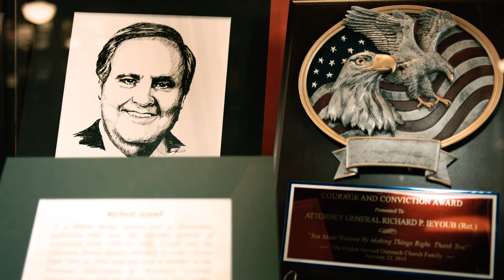Richard Ieyoub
Richard Ieyoub is a Baton Rouge lawyer and a Democratic politician who was the attorney general of Louisiana from 1992 to 2004. Ieyoub was the Calcasieu Parish district attorney in Lake Charles from 1984 to 1992 and was also a member of the National Association of Attorneys General. Ieyoub is now with the Baton Rouge firm Couhig Partners. His office has been nationally recognized for combating underage drinking and drunken driving.